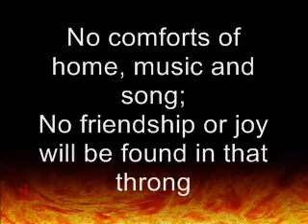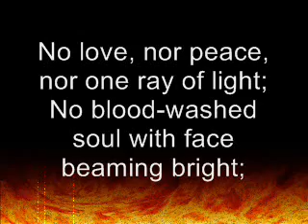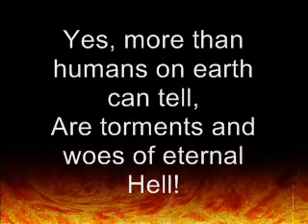HELL: Do We Really Believe It? (Part Four): A Biblical Response to Rob Bell, by Daniel Whyte III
This video is part four of "Hell: Do We Really Believe It?" and discusses the Biblical reasons for eternal punishment and the mandate for Christians in light of the fires of hell.

In light of the great controversy over a recently released book by a famous pastor by the name of Rob Bell, titled "Love Wins", where he attempts to redefine the doctrine of Hell, we thought this would be the perfect time to share a Biblical message regarding Hell, titled "Hell, Do We Really Believe It?" from Daniel Whyte III.